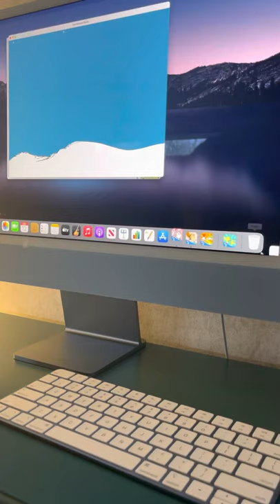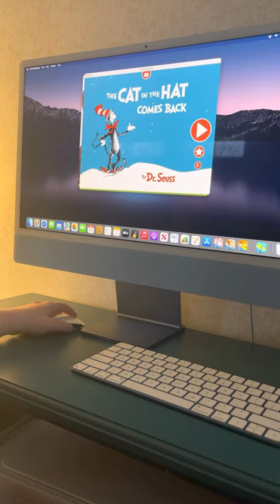Opening and closing all the dr Seuss apps on iMac